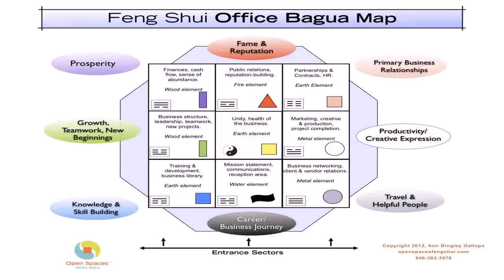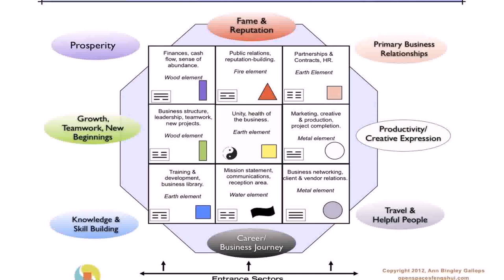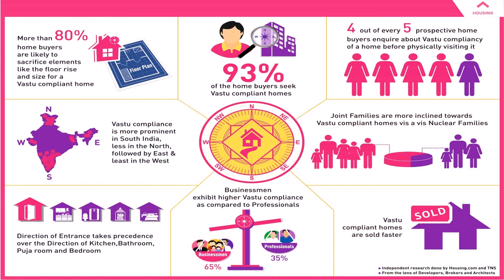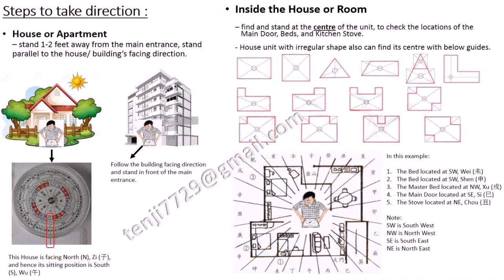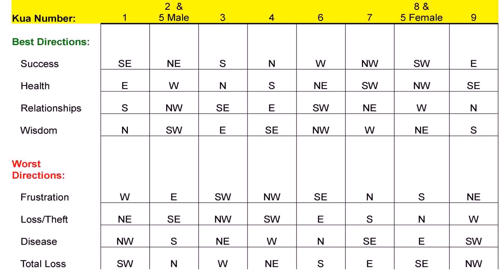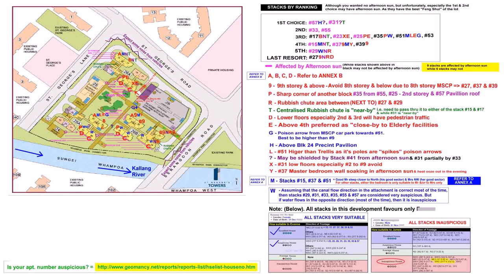Kitchen Feng Shui Position - Gif Maker DaddyGif.com (see description)